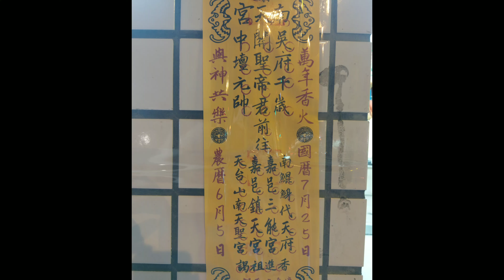20200725-沙鹿南天宮（玉勒南天宮）吳府千歲、關聖帝君、中壇元帥前往南錕鯓代天府、嘉邑三能宮、嘉邑鎮天宮、天台山南天聖宮謁祖進香遶境安平回駕高空煙火秀